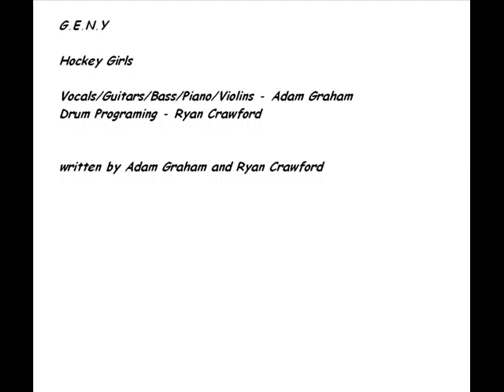G.E.N.Y. Hockey Girls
Band Members
Craig Pringle - Lead Vocals
Adam Graham - Guitar/Vocals
Sean Graham - Synths/Guitar
Joss Mcinnes - Bass
Ryan Crawford - Synths/Drum Programming

Lyrics:
All the little hockey lassies there goin away.
Im just glad its only for 8 days
I will miss your smile, I will miss your raise
All of your belongings packed away in a case.

Just play as well as we know you can do
With Mrs Mack by your side, and Dawson too
The opposition they dont have a clue
How good Hannah Gaunt is at playing it through

(Chorus)
Cause they hockey girls are goin
On a plane that will be soarin'
While back home it'll be pourin'
All the partys will be so borin'

While your away think of all us guys
While your having fun, be sure well cry
I cant live without use absolutely no way
Because my honey babys you brighten my day

Dont feel obliged to bring us presents back
We dont want presents its your presence we lack
Dont play too rough we want your bones intact
We cant wait to see the hockey sticks back in their rack

(Chorus)

(Bridge)
Your beutiful face
It lights up the place
I pick up the pace when i see you
Your off to the west
You will play your best
Take it on the chest if they beat you ooooooohhhhhhhh

(Chorus)